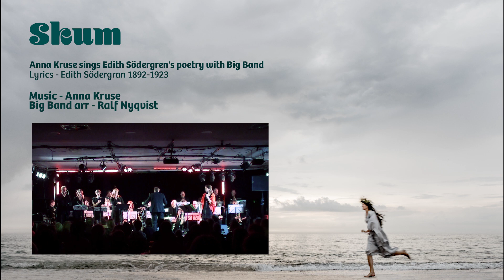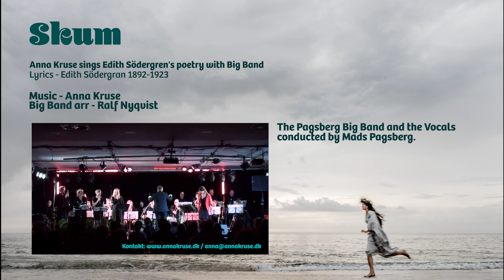SKUM Anna Kruse sings Edith Södergran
LIVE video from Copenhagen13 mars 2017.

”SKUM”
arr: Ralf Nyqvist

Pianosolo: Mathias Grove Madsen
From the CD ” Nordisk Bigband poesi”

”Anna Kruse with The Pagsberg Bigband and the vocals”
Conducted by Mads Pagsberg

Composer and Leadvocal: Anna Kruse
Lyrics: Edith Södergran

Trumpet:
Carsten Larsen
Søren Goth
Jonas Scheffer
Kenneth Vegeberg

Saxophone:
Marika Andersen
Reed 1 Anne Sejskild
Reed 2 Jeppe Sacho
Reed 3 Alexander Hagel Thorn
Reed 4 Ole Visby

Trombone:
Mia Engsager
Søren Siefert
Anders Jacobsen
Niels Gerhard

Rytme:
Mathias Groove Klaver
Mads Torsen Guit
Emil Brun Bas
Jonas Dynnesen Trommer

Vocalgroup:
Line Ekman
Mette Johnsen Elbeck
Clara Vuust
Jesper Placing

Islandsbrygges kulturhus 13 marts 2017
Live recording and sound: Mikkel Lydmanden Anker
Produced and Mixed by Mads Pagsberg og Peter Juul Kristensen